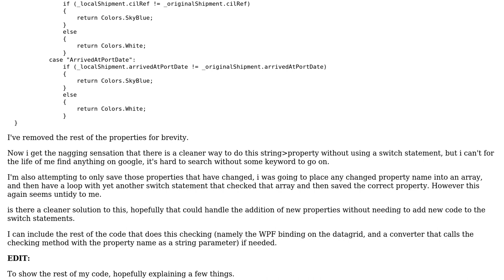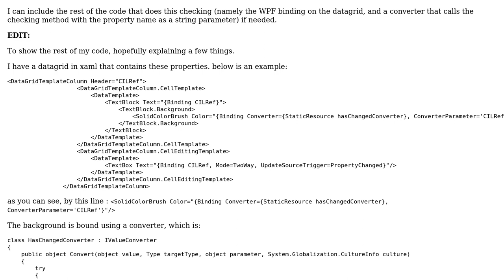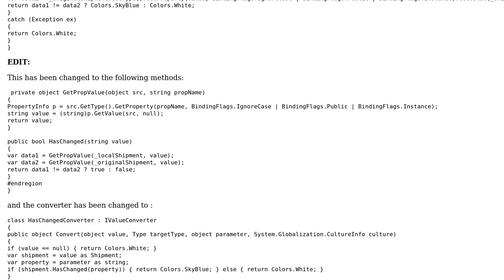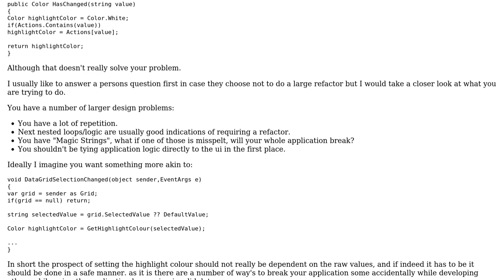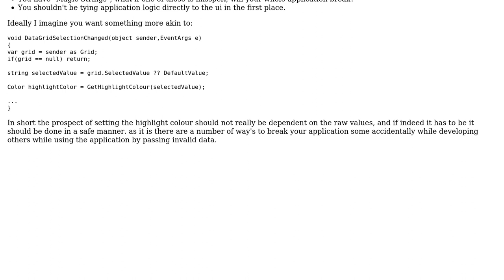Code Review: Better method for my property Checking, replacement of switch statement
With thanks & praise to God, and with thanks to the many people who have made this project possible! | Content (except music & images) licensed under CC BY-SA | Music | Images & others | With thanks to user svick user Ben user apieceoffruit and the Stack Exchange Network Trademarks are property of their respective owners. You are responsible for your own actions.